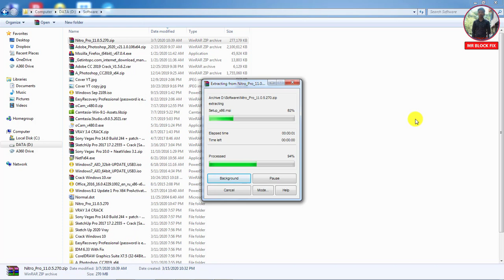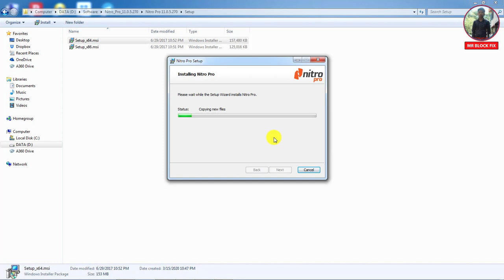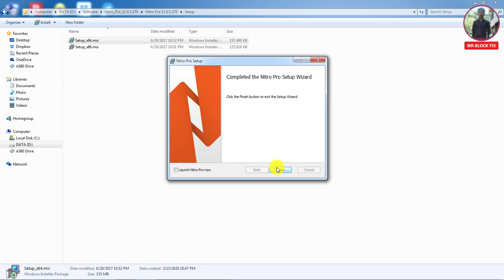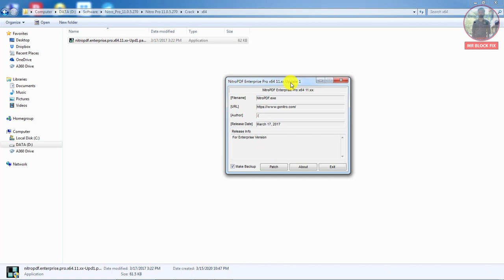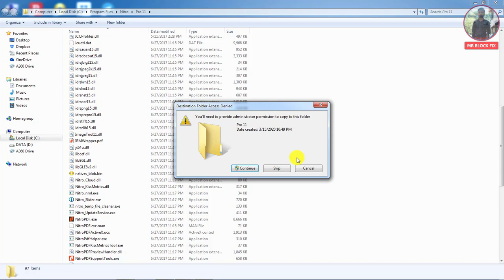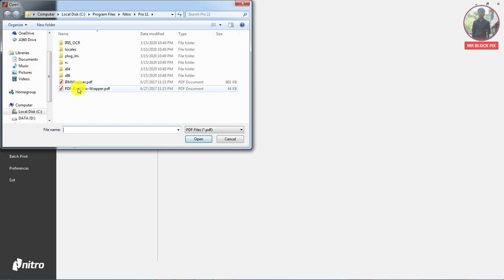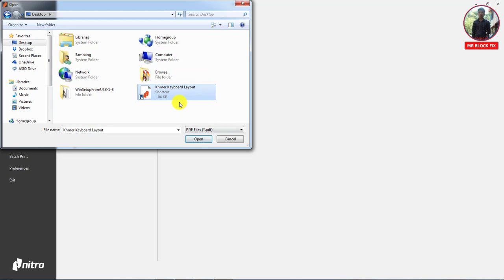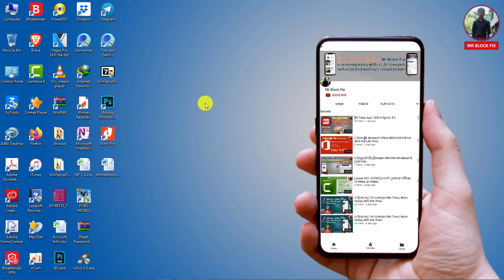How To Install And Use Nitro 11 | How to Convert PDF To Word | បំលែងឯកសារពី PDF មក Word.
+ បើកប្រអប់ VGA MSI GTX 1050Ti 4Gb | Unbox VGA MSI GTX 1050Ti 4Gb
+​​ របៀបបញ្ចូលទឹកថ្នាំ  Toner 26A, Hp Toner 44A, Hp Toner 85A.
For more videos to my channel. Bye!!!